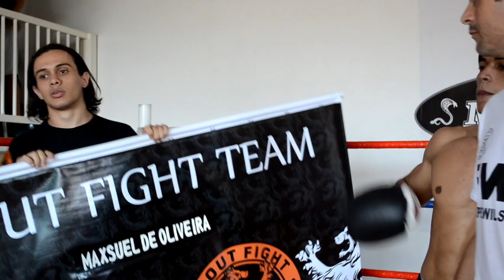Maxsuel vs Gustavo - Desafio 4x4 Thai Boxing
Maxsuel de Oliveira (Scout Fight/Gracie Elite) venceu por pontos Gustavo Silva (Souto Team).